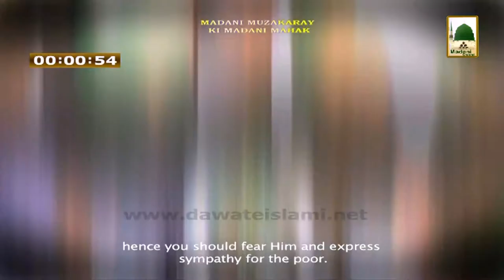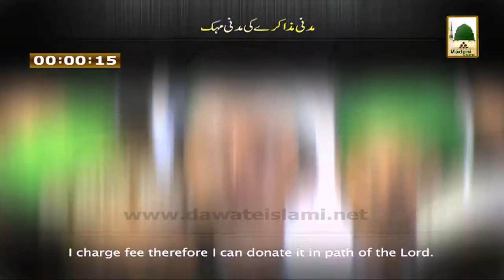Madani Muzakaray ki Madani Mahak - Musalmano ki Khair khuwai kijiye - Maulana Ilyas Qadri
Sheikh e Tareeqat Ameer e Ahle Sunnat Maulana Ilyas Qadri distributed very good Madani Pearls (Madani Phool) in one of the famous Program - Madani Muzakaray ki Madani Mahak -